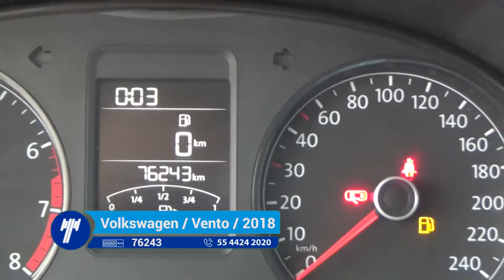Volkswagen / Vento / 2018 - 1795